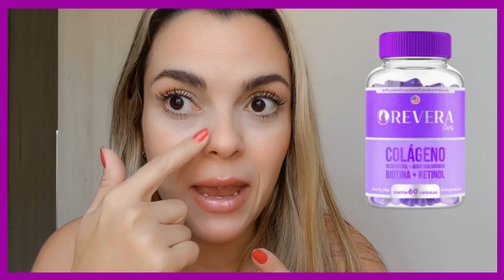Revera caps Funciona ? Revera caps vale a pena ? ( MINHA OPINIÃO)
Revera Caps: Desvendando os Segredos do Rejuvenescimento

Você já ouviu falar do Revera Caps? Se você está em busca de um suplemento que promete revolucionar os cuidados com a pele e proporcionar um rejuvenescimento eficaz, você está no lugar certo. Neste texto, vamos explorar as diversas facetas do Revera Caps, desde o seu funcionamento até os depoimentos de quem já experimentou.

O que é o Revera Caps?
O Revera Caps é um suplemento voltado para o rejuvenescimento da pele. Com uma fórmula inovadora, ele se destaca por sua composição rica em nutrientes específicos que visam melhorar a saúde da pele, promovendo uma aparência mais jovem e revitalizada.

Como o Revera Caps funciona?
O segredo por trás do funcionamento do Revera Caps está na combinação de ingredientes cuidadosamente selecionados. Com substâncias como ácido hialurônico e colágeno, o suplemento atua na hidratação profunda da pele, redução de rugas e linhas de expressão, além de promover a regeneração celular.

Revera Caps Funciona Mesmo?
A eficácia do Revera Caps tem sido destacada por muitos usuários satisfeitos. Relatos e depoimentos indicam resultados positivos, com melhorias visíveis na textura e firmeza da pele. No entanto, é importante ressaltar que os resultados podem variar de pessoa para pessoa.

Onde Comprar o Revera Caps?
Para garantir a autenticidade do produto, é recomendável adquirir o Revera Caps apenas no site oficial do fabricante. Evite contratempos e receba o suplemento diretamente da fonte confiável.

Revera Caps: Confiança e Qualidade
A confiabilidade do Revera Caps é reforçada pela sua fórmula original e pelos depoimentos positivos de quem já experimentou. Além disso, o suplemento passa por rigorosos controles de qualidade, assegurando a entrega de um produto seguro e eficaz.

Como Usar o Revera Caps?
As instruções de uso do Revera Caps são simples e claras. Geralmente, é recomendável tomar uma cápsula por dia, preferencialmente acompanhada de uma refeição. Consultar um profissional de saúde antes de iniciar qualquer suplementação é sempre uma prática prudente.

Resultados e Depoimentos
Os resultados obtidos com o Revera Caps são variáveis, mas muitos usuários relatam melhorias notáveis após algumas semanas de uso regular. Os depoimentos destacam a satisfação com a redução de rugas, aumento da elasticidade e a sensação geral de uma pele mais saudável.

Preço e Onde Encontrar
O preço do Revera Caps pode variar, e descontos especiais geralmente são oferecidos no site oficial do fabricante. Certifique-se de verificar as opções disponíveis e aproveitar ofertas exclusivas para garantir um investimento vantajoso em sua jornada de cuidados com a pele.

Conclusivamente, o Revera Caps se apresenta como uma opção promissora para aqueles que buscam um rejuvenescimento eficaz da pele. No entanto, é sempre aconselhável buscar orientação profissional antes de iniciar qualquer novo regime de suplementação.

Vale a Pena Investir no Revera Caps?
sim vale a pena comprar o revera caps pois já foi comprovado sua eficacia,Ao ponderar se o Revera Caps vale a pena, é crucial lembrar que os resultados podem variar significativamente de pessoa para pessoa. Além disso, nenhum suplemento pode substituir práticas fundamentais para a saúde, como uma dieta equilibrada, exercícios regulares e cuidados gerais com a pele.